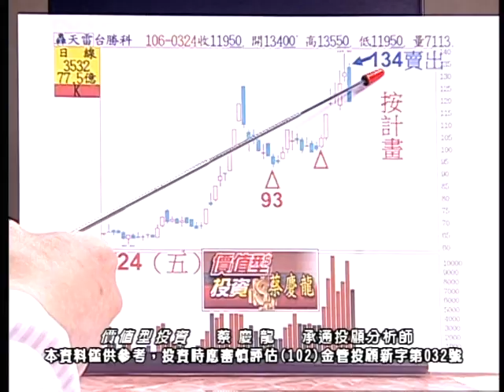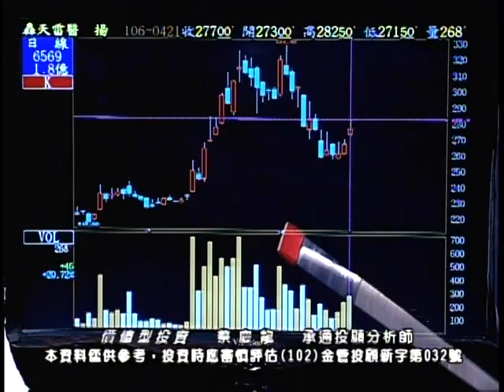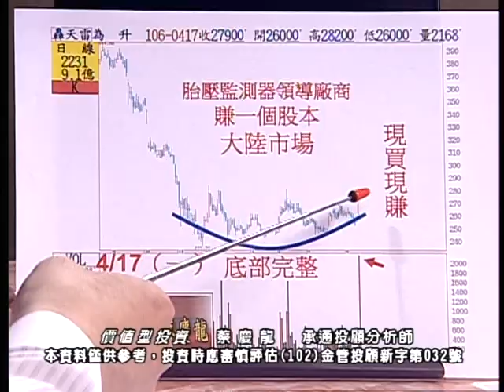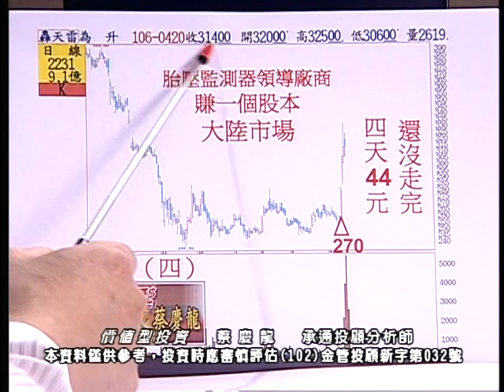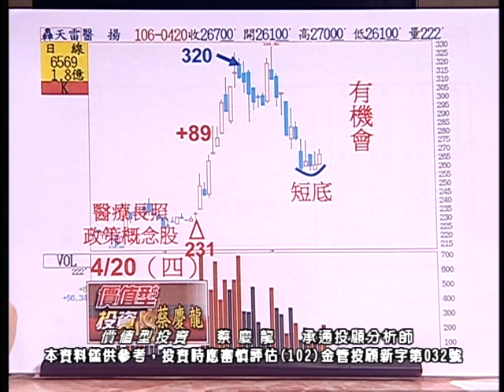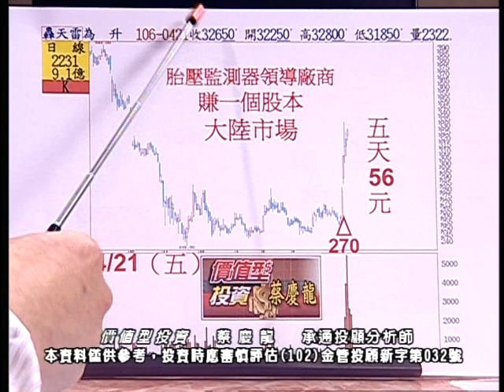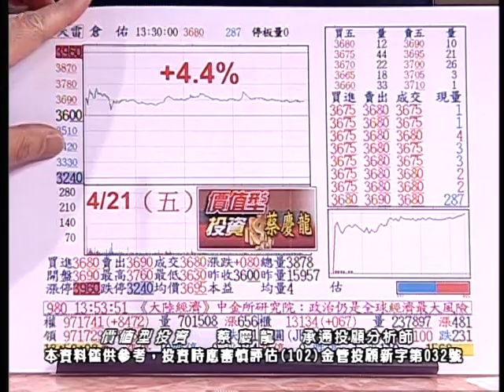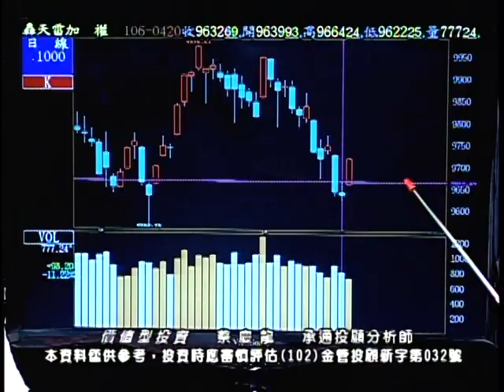20170421 2100 蔡慶龍 價值型投資